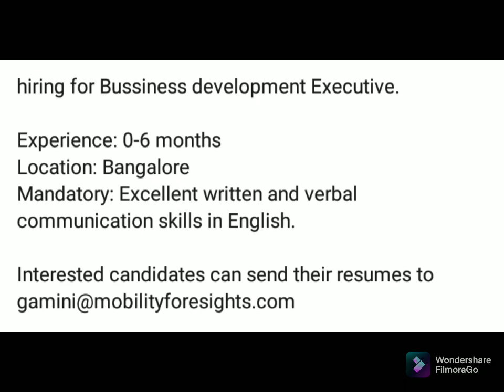Business Development & Execuite 02 January 2022